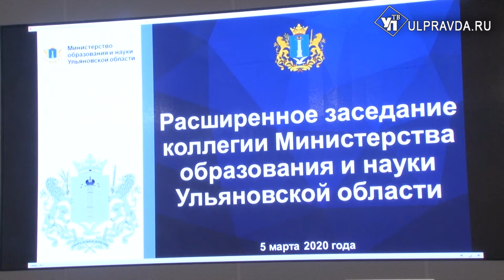Статус обязывает. Как педагоги оценивают реализацию нацпроекта «образование»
Одним из главных достижений реализации нацпроекта «Образование» педагоги и губернатор считают уникальный «Закон о Статусе педагога». Об этом говорили на заседании коллегии министерства образования и науки Ульяновской области.